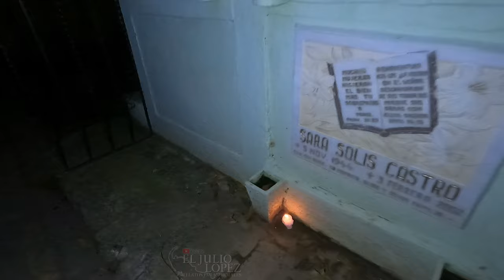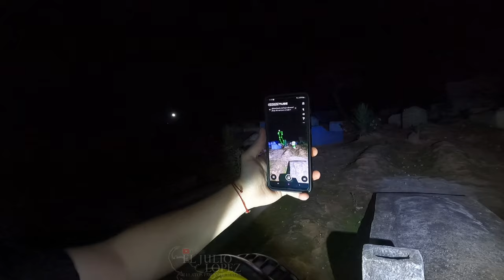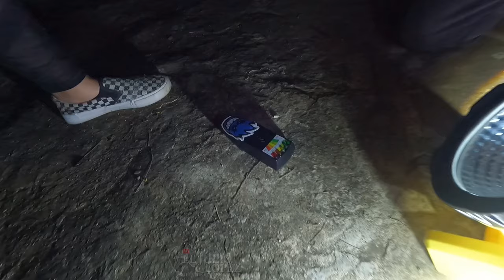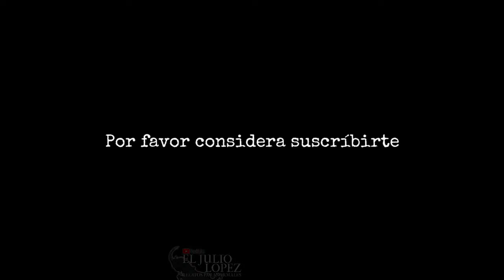Algo Nos Perseguía En Este MISTERIOSO CEMENTERIO / Investigación Paranormal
El cementerio de Santiago Sacatepéquez es reconocido por ser uno de los escenarios más coloridos en el día de los santos en guatemala pero hoy estamos aquí para investigar sus leyendas.